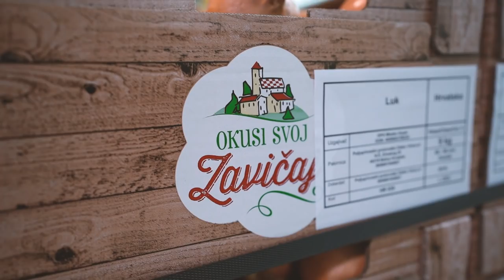Jedi domaće, podrži domaće: David Skoko kuha kod lokalnih dobavljača - OPG Vinković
U našem serijalu ''Jedi domaće, podrži domaće s Davidom Skokom'' ovaj smo put otišli u potragu za najfinijim domaćim krumpirom. A kamo otići po tu namirnicu koju baš svatko voli nego u mjesto koje joj je podiglo spomenik, i to prvi takav u svijetu.

U međimurskoj Belici posjetili smo OPG Vinković, sami ubrali mladi krumpir te od njega napravili  nešto jednostavno i fora. Imali smo priliku ubrati one najslađe male plodove, a ''komercijalne'' primjerke, kako ih g. Vinković voli nazivati, za koji dan moći ćete pronaći na Lidlovoj tržnici.